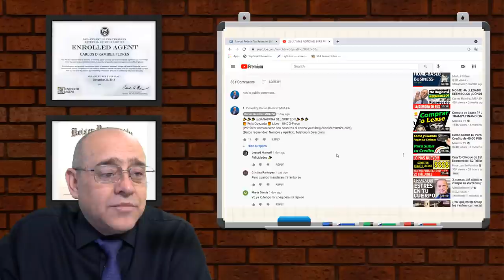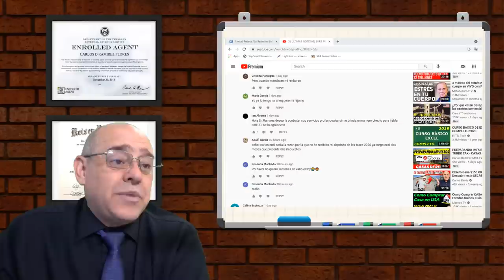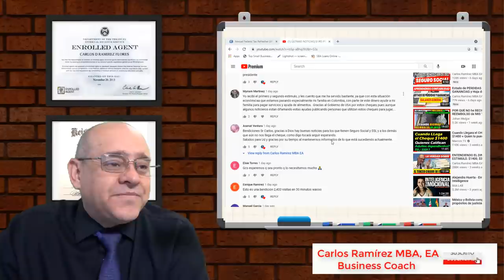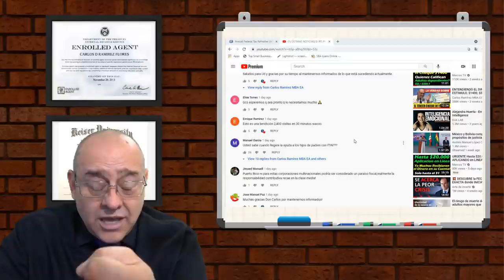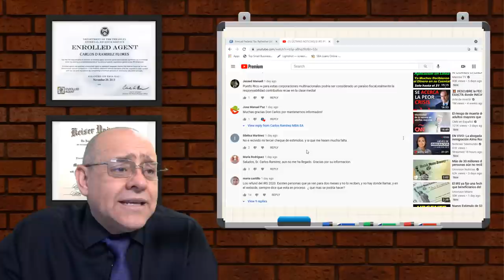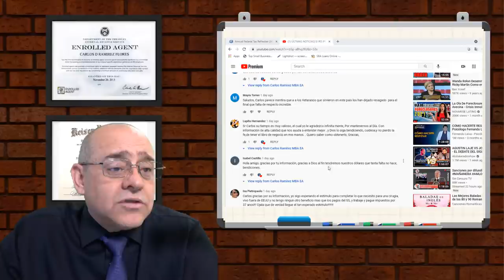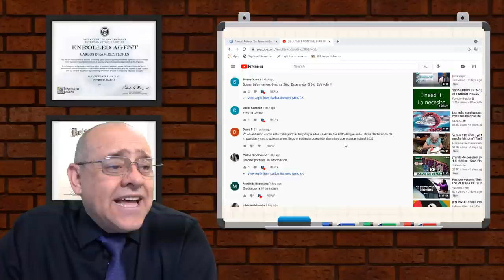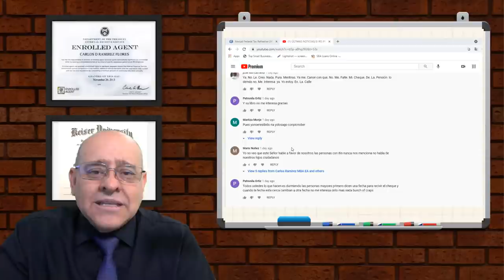RESPONDO SUS PREGUNTAS Sobre ESTÍMULO ECONÓMICO, REEMBOLSO por CARLOS RAMÍREZ EA |ACTUALIDAD - Q&A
Respondo Sus Preguntas
Actualidad y Q&A: Muchos seguidores en los comentarios me han solicitado que hable sobre El Estímulo Económico y el Reembolso que ha muchos no les ha llegado, por este motivo, en este video aclararé todas sus dudas sobre este tema, además tambien les mando Saludos a muchos que han comentado en los videos espero usted sea uno de ellos. No se lo puede perder. ¡Bienvenidos1